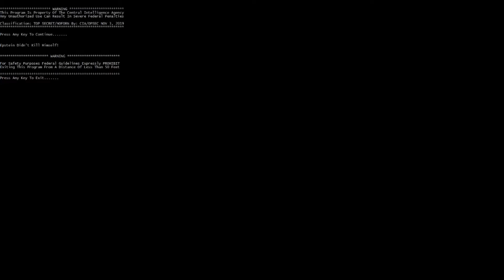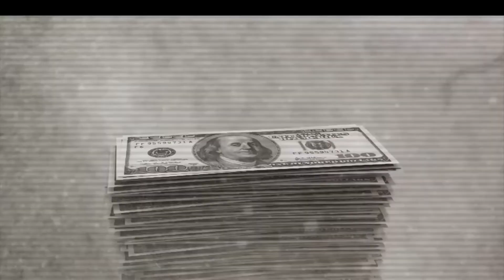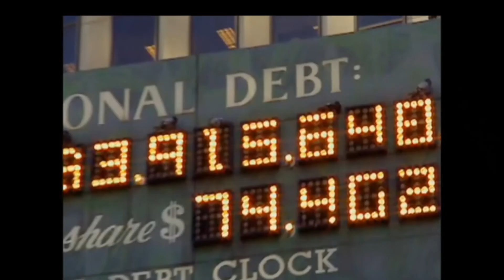Haters Gonna Hate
President of the United States of America- Fuck Your Feelings